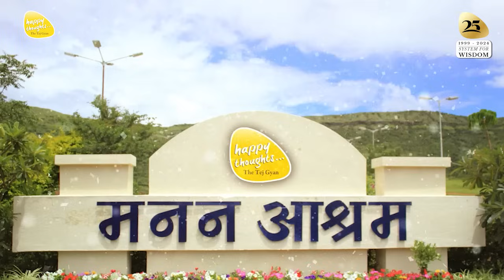ध्यान प्रार्थना बीज - 6th Feb. 2024 - 9 PM_PRAYER TO ELEVATE CONSCIOUSNESS